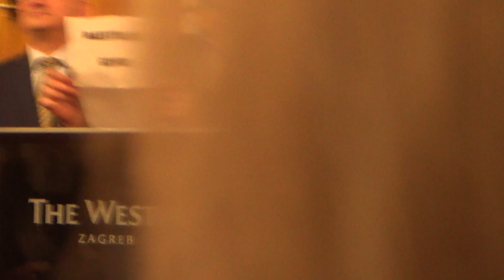Božićni prijem SNV /6